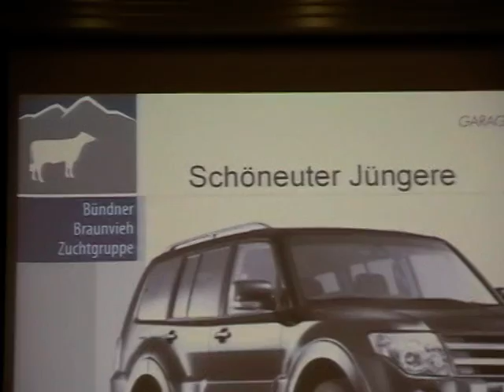Braunviehtag GR 2011_Schöneuter jüngere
Braunviehtag GR 2011: Wahl der Schöneutersiegerin der jüngeren Kühe.